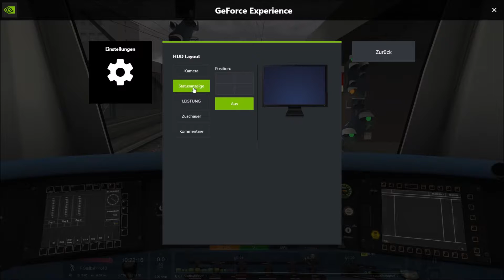Lets Play Train Simulator 2021 Versystem S5 nach Friedrichsdorf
►Entwickler